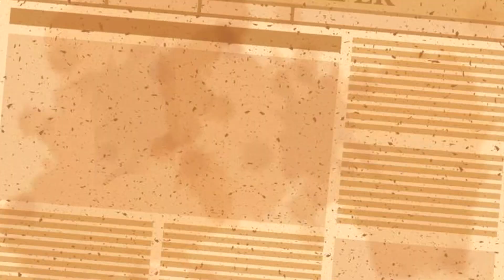DODI PEDE MAIS TEMPO PRA RENOVAR! | WELLINGTON FORA DO CLÁSSICO! | CAMISA ROSA COM MENOR PREÇO!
🎟CUPOM: RAIZTRICOLOR (10%) + PIX (10%)